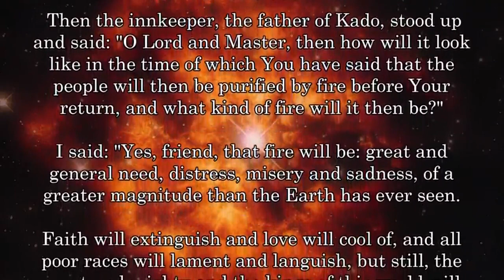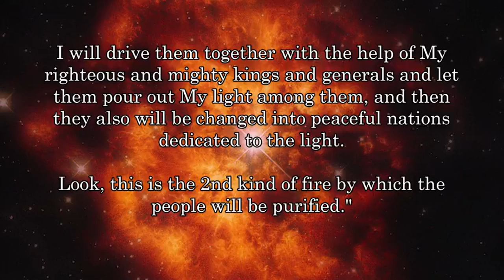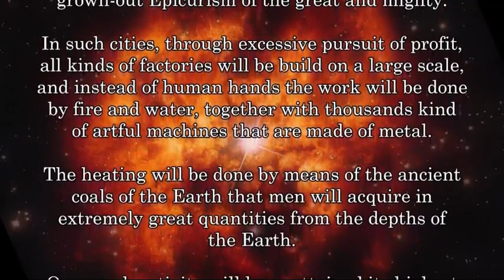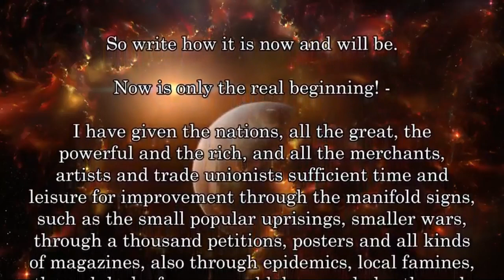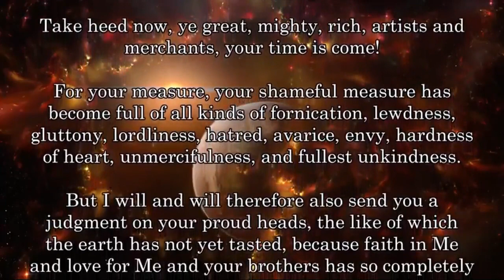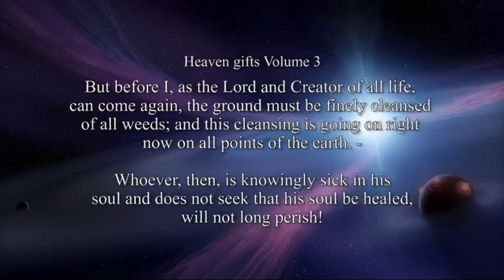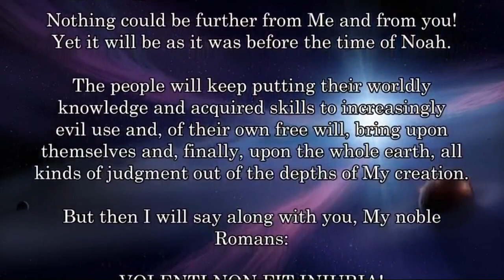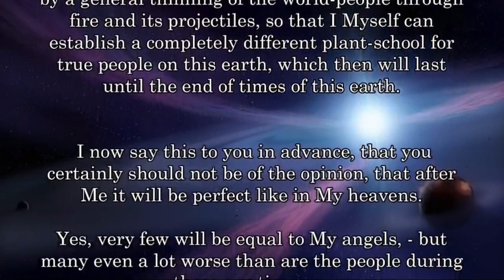The End Time & The Great Judgment - New Revelation excerpts (The Last 7 Years channel)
compilation of 4 videos presented on the channel 'The Last 7 Years' on bitchute.com

Excerpts are from The Great Gospel of John through Jakob Lorber, given through prophetic inner word between 1840 and 1864 and presenting on 7000 pages a much more detailed gospel containing all the facts of the known biblical  Gospels (thus passing the test of validity indicate d in 2 Cor 11:4). According to repeated prophecies in the GGJ the End Time and Great Judgment, followed shortly by the Second Coming should happen before 2000 years before the Lord's death on the Cross, thus in this decade.